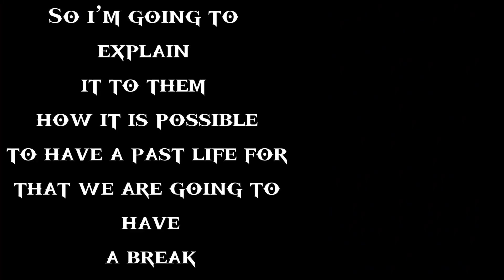Lovely princess react to athanasia as Baal{short as Levi}3/?what should athanasia be as next?